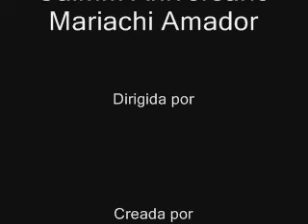Mariachis Google You tube "Mariachi Los Elegantes" Telf:999940336 Aniversario de Caimm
Aquí estamos festejando el aniversario #11 de la Empresa Caimm(Servicios Generales) Esto fué en Surco.